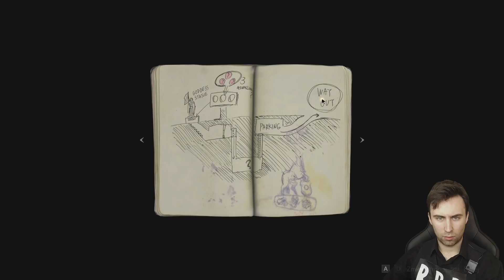HORROR ROKU 2019! 😈 RESIDENT EVIL 2 PL REMAKE DEMO 🔥